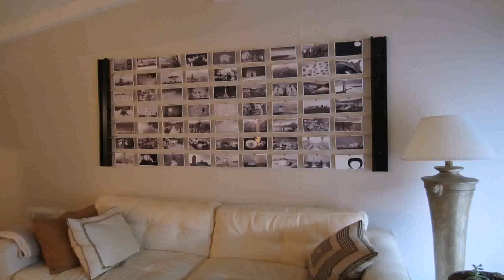Home Decor Ideas Living Room Walls - Gif Maker DaddyGif.com (see description)